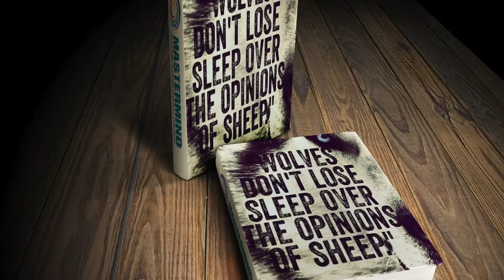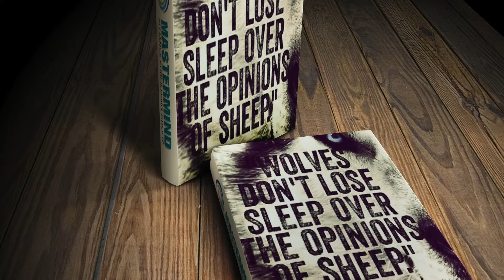WOLVES DONT LOOSE SLEEP OVER THE OPINION OF SHEEP